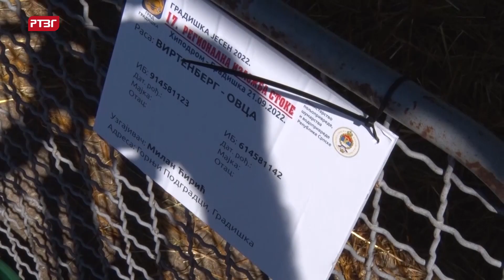Gradiška hronika, 07.09.2023.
„Dani ovčara i kozara Republike Srpske“ biće održani sutra u Turjaku.

U toku kampanja „Vozači, škola je za nas, oprez je za vas!“

Sutra dodjela nagrada pobjednicima konkursa „Najkutak 2023“.